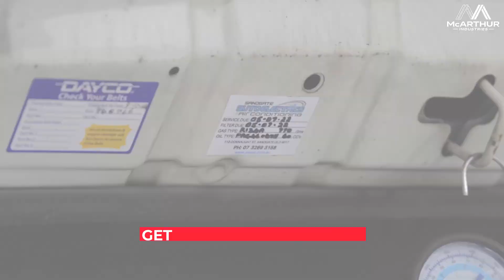Bring Defective Aircon Back to Life!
When was the last time you had your vehicle’s aircon checked? A properly functioning aircon unit shouldn’t make strange noises! In this video, we highlight some key signs that your AC might need attention and how we can bring it back to life.

Need your vehicle’s aircon repaired or checked? Give us a call today and enjoy a cool, comfortable drive again!

Sandgate Auto Electrics & Air Conditioning Services
📍 101 Connaught Street, Sandgate, QLD

Sandgate Auto Electrics & Automotive Services is Proudly Part of McArthur Industries.